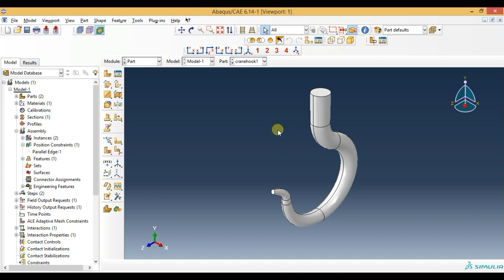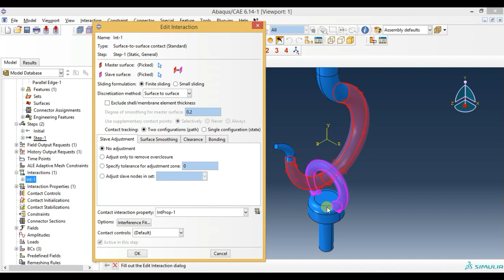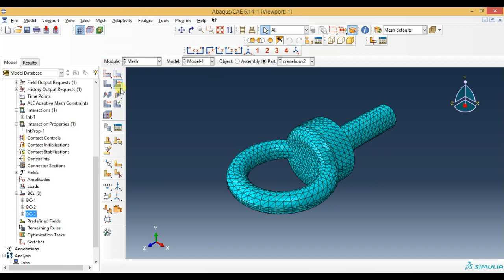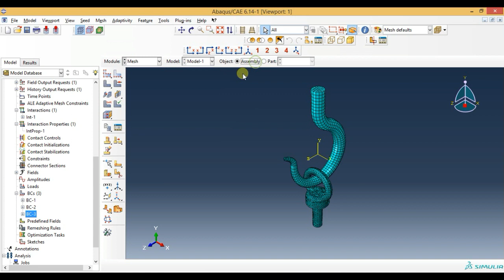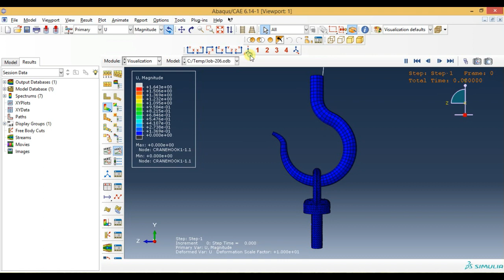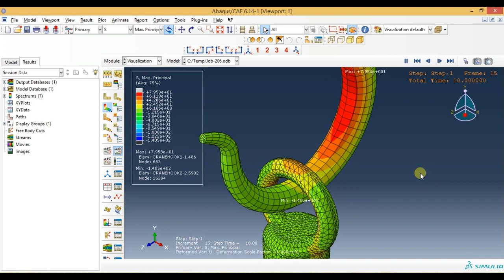Abaqus Tutorial Videos - Non-Linear Contact Analysis of Crane Hook in Abaqus 6.14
This video shows abaqus tutorials for beginners.This video gives you how to create non linear contact analysis of crane hook in abaqus 6.14.

Best laptops for smooth functioning of any softwares
Lenovo ThinkPad E14 (2021)

Lenovo ThinkPad E15 (2021) Intel Core i3

HP 14s core i5 10th Gen 14" (35.56cms) FHD Laptop

HP 14 Laptop 14" (35.56cms) (Ryzen 5 3500U/8GB/1TB HDD

ASUS VivoBook Ultra 15 AMD Ryzen

Books
Mechanics of Materials

Nonlinear Finite Element Analysis of Solids and Structures

Introduction To Finite Element Method

A Textbook of Engineering Mechanics

Engineering Mechanics: Dynamics, SI Version

Engineering Mechanics: Statics and Dynamics

Solving Nonlinear Problems with Abaqus

Introduction to Finite Element Analysis Using MATLAB and Abaqus